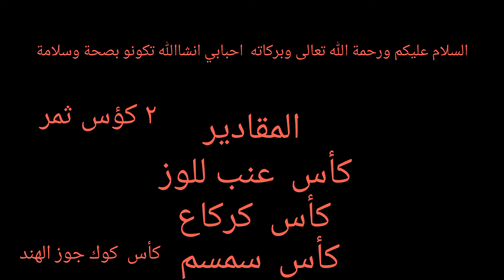وصفة رائعة بالمكسرات صح ونشاط للكبار والصغار